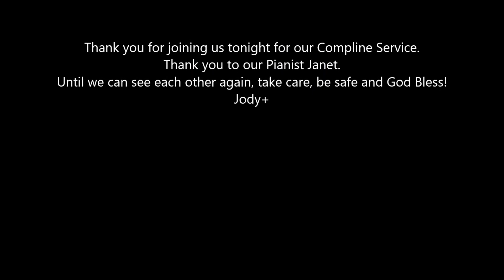Compline at St. Luke's Anglican Church, Palermo - Saturday, July 25, 2020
End the day in prayer at St. Luke's Anglican Church, Palermo, as the Rev. Jody Balint and Music Director Janet Correia lead us in the Goodnight Prayer of the Church, a compline service from The New Zealand Prayer Book. This summer, we are alternating between shorter compline services and longer evening prayer services with a sermon every other week. We hope to see you there!